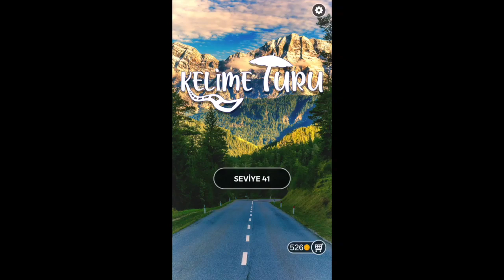KELİME TURU İSVİÇRE SEVİYE 41 42 43 44 45